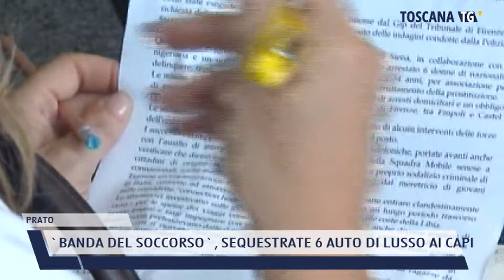2021-12-15 PRATO - 'BANDA DEL SOCCORSO', SEQUESTRATE 6 AUTO DI LUSSO AI CAPI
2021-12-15 PRATO - 'BANDA DEL SOCCORSO', SEQUESTRATE 6 AUTO DI LUSSO AI CAPI